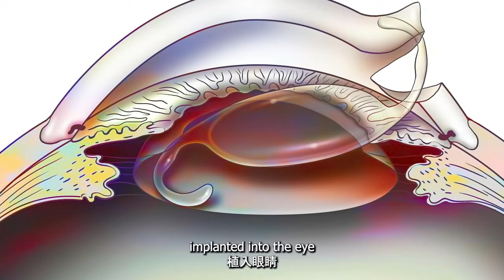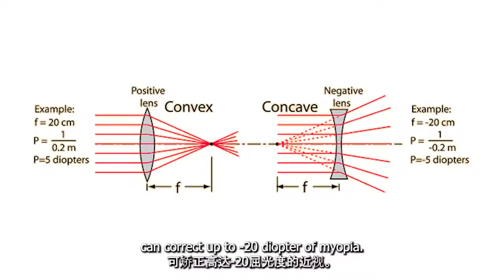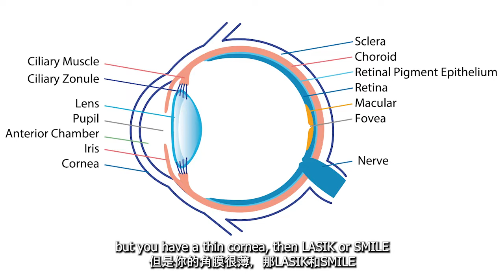Alternative for LASIK & SMILE: Implantable Collamer Lens (ICL) surgery.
Did you know that not everyone with astigmatism or short sightedness is suitable to undergo LASIK or SMILE procedures?

If you're in this category, perhaps it is time to consider an alternative; Implantable Collamer Lens (ICL) surgery.

Let’s find out more on ICL & how it can correct your refractive errors in today’s BorakHealthSeries, featuring Dr Malisa Ami, our Consultant Ophthalmologist!